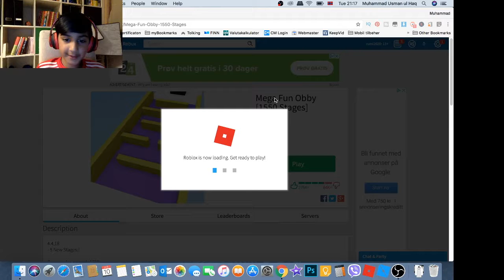Roblox Mega Fun Obby Gameplay Part1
Rumi GameStation